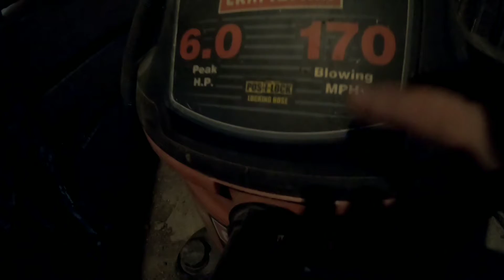A messy Job